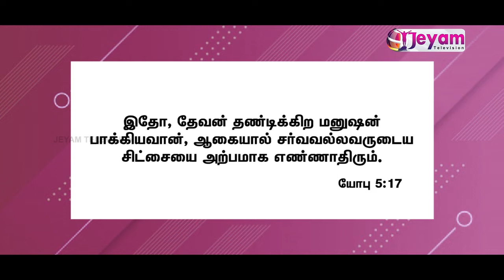Epi-14 | Rev.Udaya Raj | Lord Jesus Christ Church | Jeyam Tv